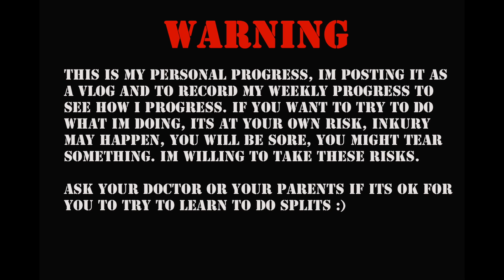WEEK 03 How to do the splits, for beginners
At first i used a small dolly for the feet to roll on, then i ended up padded sliders, The magnet extension stick i put on a flatter surface and used that as my measuring stick, yea its funny, but once i touch it then i know exactly how low i went and then i lower it lower and keep pushing myself to touch it again. here is what i used

Small 3 wheel Dolly

Furniture Sliders like this

Magnet Extension tool

If you have a carpet you can put your feet on a magazine, if you have hard floor you can put your feet on a folded up towel and slide your feet.

15 min a day splits stretching and techniques to do side splits. Do this 5-7 days a week, do proper warm up and stretching before pushing to the max.  There is no easy way, only pain and dedication, at my age im not exactly a little gymnastics girl, Im a beginner, i have always wanted to do side splits. Im 33 years old, married and work all sorts of different hours at work, from morning to nights, 55-60 hours a week. If i can find 10-15 mins to do this every day, so can you.

Here is the simple workout routine:
- 5 min warm up
- 5 min stretching
- 5 min splits

break down of the 5 min splits:

Set 1
- push out and hold 30 sec
- squeeze in and hold 30 sec
- shake it off and relax

Set 2
- push out and hold 30 sec (try to go down lower from set 1)

Set 3
- push out and hold 30 sec (try to go down lower than set 2)

Please remember, this is something i came up with myself, you can modify it how you like, im just going to stick with this combination to see how it will work for me. Before you start stretching you need to warm up. I basically do this stuff till i start breaking a sweat, then i start stretching.

I decided to get these little dollies on amazon for $5 search 3 wheel dolly and you will find a bunch of different ones, its a bit unstable as you can see in the video, but i feel like it helps me to go out to the sides just a bit wider, but also give me more pain because i can push it harder.

If you have carpet you can also use some sort of plastic or paper plate to put your feet on it to slide out, if you have hardwood, put your feet on a tower, dont go out running to buy the dolly just yet.

Measuring how far you go down up to you, you can find things around your house to stack under yourself to see what you can touch, i happened to have my kids buckets and a ball haha, ya i know, ill try to think of something better.  You can try using books for spacers, and maybe a water bottle on the books, then once you make contact you can measure how tall it is and record it for your progress. You dont have to measure everyday, you can simply measure in the beginning of the week and at the end of the week to see if you have improved... i like to put something bellow me to touch everyday, that way i see if im going far enough and if i need to force myself to go down lower.

You will be sore, there will be pain, if you need to take a couple days off, do so to avoid injury. Its all bout how bad you want it !!